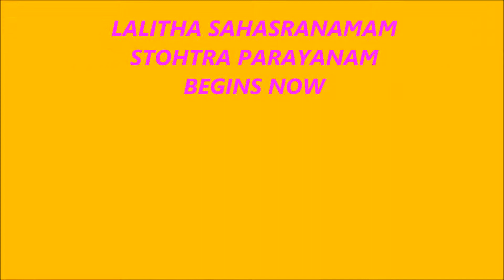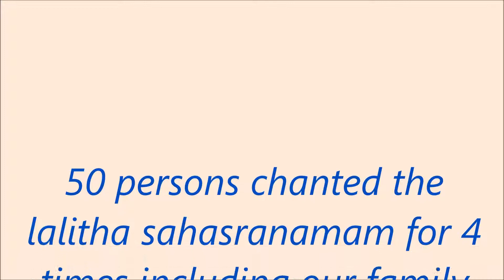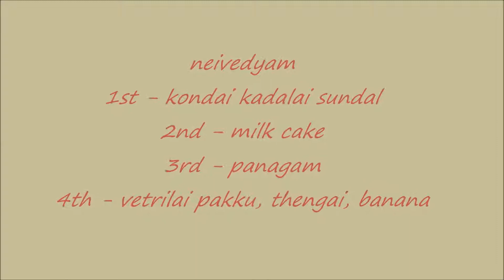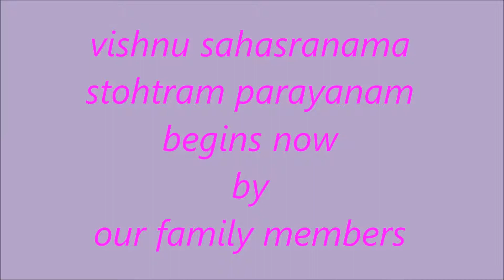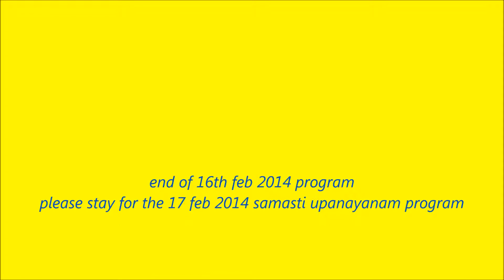KARUPPUR SUBBARAYA IYER TRUST - LALITHA SAHASRANAMAM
NARAYANEEYAM PARAYANAM - LALITHA SAHASRANAMAM STOHTRAM PARAYANAM - VISHNU SAHASRANAMA PARAYANAM - KUTHUVILAKKU POOJA